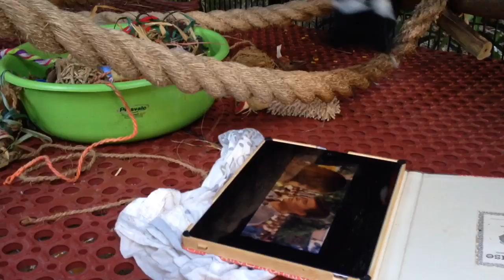Toucan Watches a Movie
Pepe the toucan is not sure what to think about watching a movie on the iPad. For more information on our three Toco toucans, please